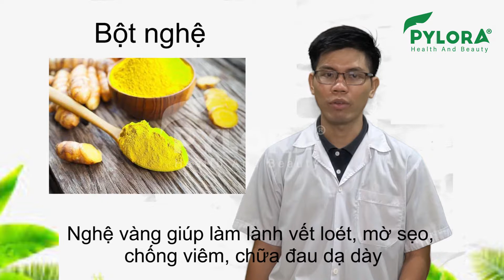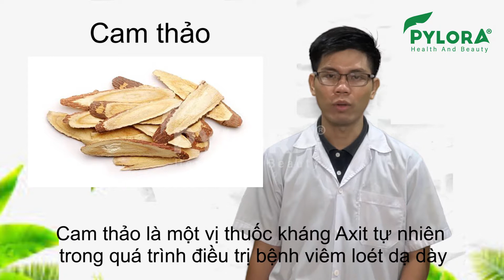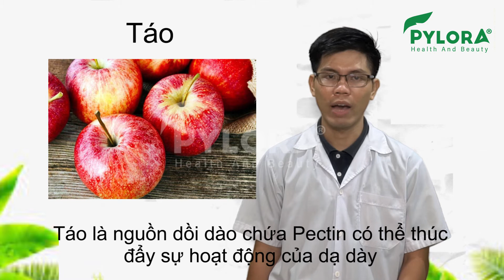[PyLoRaTV] - THỰC PHẨM TỐT CHO NGƯỜI BỆNH ĐAU DẠ DÀY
Chế độ ăn uống sinh hoạt rất quan trọng đối với người bệnh dạ dày. Hãy cùng chuyên gia tìm hiểu những loại thực phẩm nào tốt cho người bệnh đau dạ dày nhé!